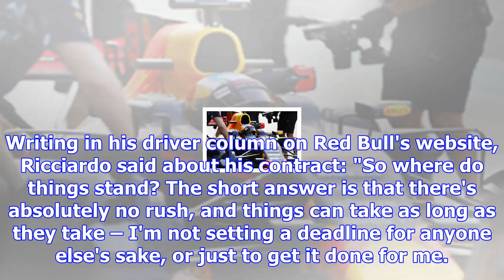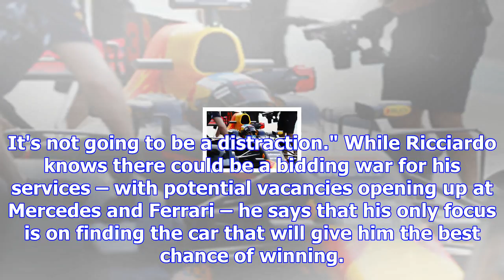Ricciardo admits "a lot at stake" in next f1 contract decision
The Australian's current deal with Red Bull runs out at the end of next year, and the Milton Keynes-...